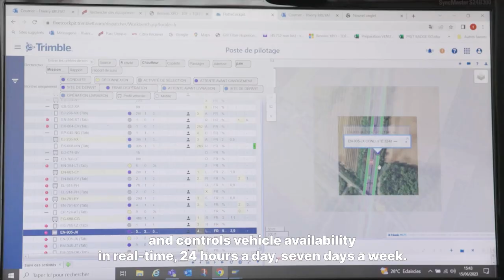XPO and Tour de France: Gearing up for the Tour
While millions of people are watching the Tour de France cyclists, our maintenance team is monitoring our fleet of vehicles in real time, ready to take action.
In this new video, Eric Bonnot explains our preparation and the new mobile maintenance unit.